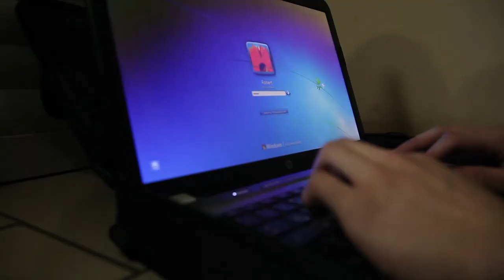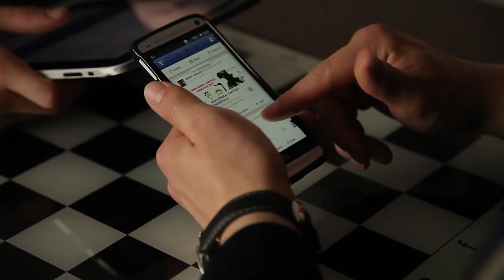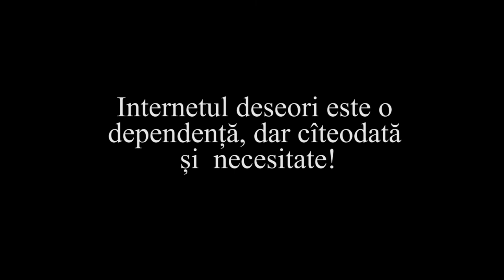TVC MOLDOVENII 2014